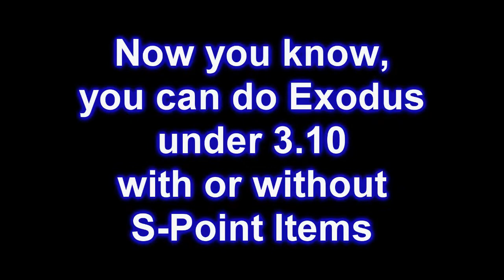Driftcity EU Exodus Tutorial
In this video i show , how you can make the Mission " Exodus Quake" better then 3.10, it doesn`t matter if you have S-P Items or not.
Recorded: Fraps
Edited: Sony Vegas pro 10C
            2. R.I.O feat U-Jean Turn this club around